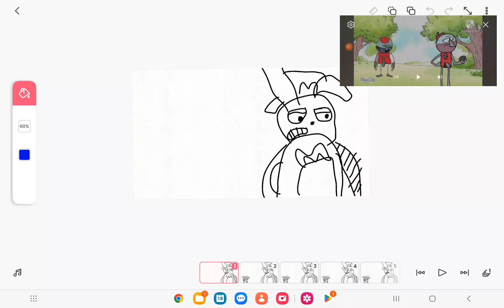Me forces not me